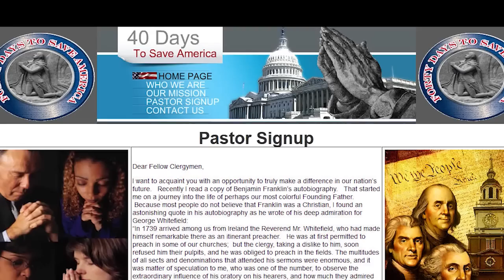40 DAYS TO SAVE AMERICA VIDEO v2Nov2